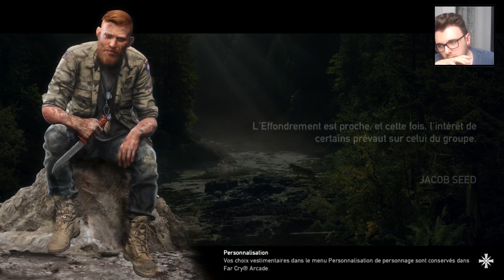CHEESEBURGER L'OURS ! | FAR CRY 5 #12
Far Cry 5 est un jeu d'action / aventure jouable en solo. Bienvenue à Hope County dans le Montana, terre de liberté et de bravoure qui abrite un culte fanatique prêchant la fin du monde : Eden’s Gate.

Certaines des vidéos sont montées par Gianni Zablot.